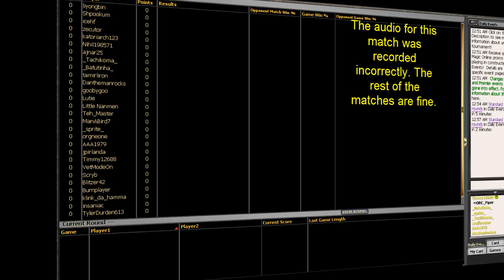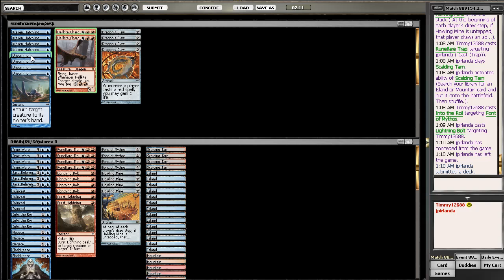[TCM]: Constructed - Daily Four Rounds (Part 1 of 8)